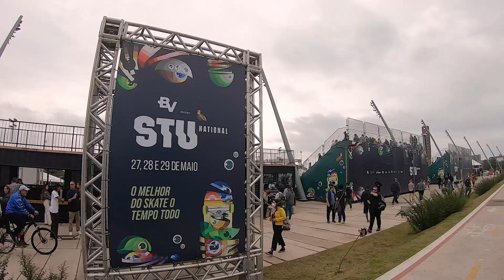STU Porto Alegre dia 1 (27/05/22) - confira um resumo do torneio de skate!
Acompanhei um pouco do STU Porto Alegre e fiz umas imagens como grande fã do skateboard.